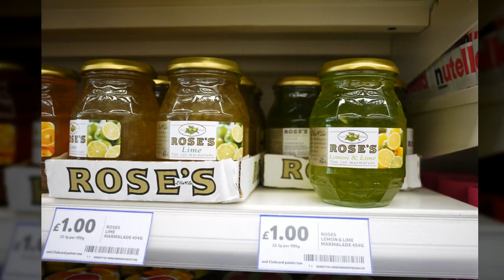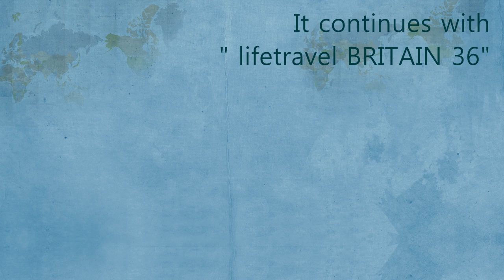lifetravel BRITAIN 35 ● Burnham on sea ●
There is a city called Burnham-on-sea where the Bristol Channel meets the river Parrett.
Enjoy the quietness of the seashore in the rain.